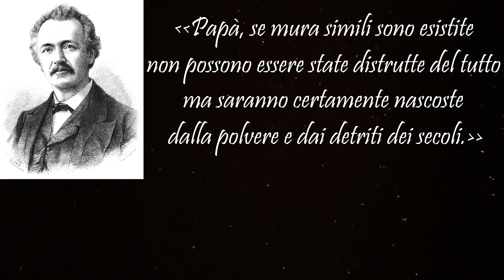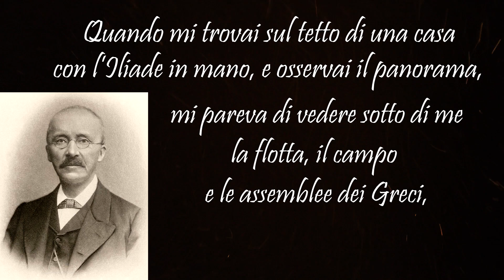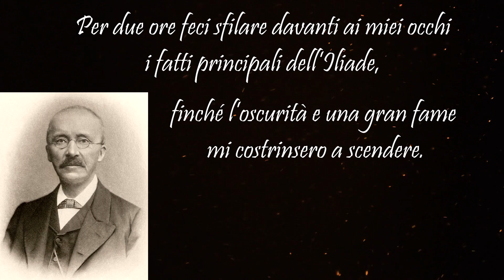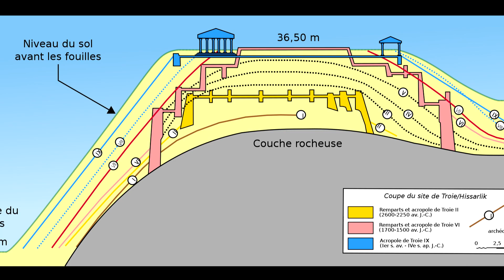Troia: la scoperta della città omerica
La guerra di Troia presenta un fondo di verità, dimostrato dalla scoperta della stessa città di Ilio ad opera di Heinrich Schliemann. Con questo viaggio assisteremo proprio alle vicende che hanno portato ad effettuare questo importante ritrovamento, tra mito è realtà.
Immagini tratte da Wikipedia, Pexels, Pixabay e Unsplash (pubblico dominio); le immagini con licenza Creative Commons sono segnalate nel video.
La Statua di Paride, Canova (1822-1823), è esposta al MET; il dipinto di Omero e Calliope, Tommaso Conca (1786), è esposto al Courtesy National Gallery of Art, Washington

Testo del diario di Schliemann: H. Schliemann, La scoperta di Troia, traduzione di F. Codino, Einaudi, Torino 1968